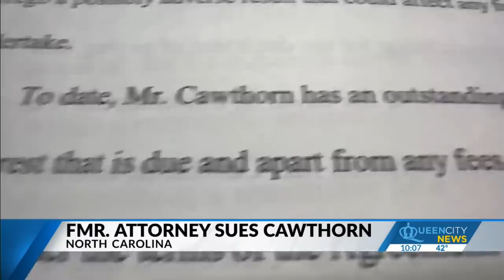Madison Cawthorn sued by own lawyers over $193K unpaid legal fees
The Bopp Law Firm filed a lawsuit on December 1, alleging Cawthorn has failed to pay $193,296.85 in legal fees and costs.